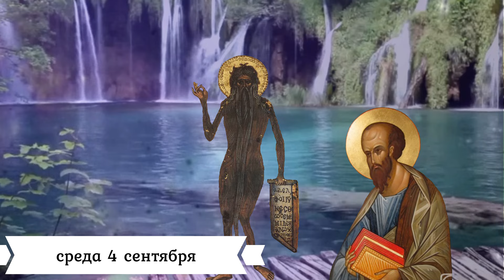Толкование на Евангелие дня 4 сентября 2024 года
среда 4 сентября Седмица 11-я по Пятидесятнице Постный день. Попразднство Успения Пресвятой Богородицы; Мчч. Агафони́ка, Зо́тика, Феопре́пия (Боголе́па), Акинди́на, Севериа́на и прочих (305–311); Сщмч. Гора́зда (Па́влика), епископа Чешского и Моравско-Силезского (1942); преподобного Исаа́кия Оптинского (1894). Священномученика Афана́сия, епископа Тарсийского (Киликийского) (270–275), преподобной Анфу́сы (ок. 298) и слуг ее, мчч. Хари́сима и Неофи́та (270–275); мц. Евла́лии девы (ок. 303). Сщмчч. Макария (Гневушева), епископа Вяземского, Иоа́нна Бояршинова и Алекси́я Наумова, пресвитеров (1918); сщмчч. Фео́дора (Смирнова), епископа Пензенского, и с ним Васи́лия Смирнова и Гаврии́ла Архангельского, пресвитеров (1937); сщмчч. Иоа́нна (Троянского), епископа Великолукского, Алекси́я (Орлова), архиепископа Омского, Алекса́ндра Ратьковского, Михаила Люберцева и Фео́дора Маляровского, пресвитеров, прмчч. Иларио́на (Цурикова), Иоа́нна (Лабы) и Иерофе́я (Глазкова), иеромонахов (1937). Иконы Божией Матери: Грузинская (1650).

2Кор.3:4-11 и Мф.23:29-39

2Кор.3:4-11

Такую уверенность мы имеем в Боге через Христа, не потому, чтобы мы сами способны были помыслить что́ от себя, как бы от себя, но способность наша от Бога. Он дал нам способность быть служителями Нового Завета, не буквы, но духа, потому что буква убивает, а дух животворит. Если же служение смертоносным буквам, начертанное на камнях, было так славно, что сыны Израилевы не могли смотреть на лице Моисеево по причине славы лица его преходящей, – то не гораздо ли более должно быть славно служение духа? Ибо если служение осуждения славно, то тем паче изобилует славою служение оправдания. То прославленное даже не оказывается славным с сей стороны, по причине преимущественной славы последующего. Ибо, если преходящее славно, тем более славно пребывающее.

Мф.23:29-39

Горе вам, книжники и фарисеи, лицемеры, что строите гробницы пророкам и украшаете памятники праведников, и говорите: если бы мы были во дни отцов наших, то не были бы сообщниками их в пролитии крови пророков; таким образом вы сами против себя свидетельствуете, что вы сыновья тех, которые избили пророков; дополняйте же меру отцов ваших. Змии, порождения ехиднины! как убежите вы от осуждения в геенну? Посему, вот, Я посылаю к вам пророков, и мудрых, и книжников; и вы иных убьете и распнете, а иных будете бить в синагогах ваших и гнать из города в город; да придет на вас вся кровь праведная, пролитая на земле, от крови Авеля праведного до крови Захарии, сына Варахиина, которого вы убили между храмом и жертвенником. Истинно говорю вам, что всё сие придет на род сей. Иерусалим, Иерусалим, избивающий пророков и камнями побивающий посланных к тебе! сколько раз хотел Я собрать детей твоих, как птица собирает птенцов своих под крылья, и вы не захотели! Се, оставляется вам дом ваш пуст. Ибо сказываю вам: не увидите Меня отныне, доколе не воскликнете: благословен Грядый во имя Господне!

Го́ре ва́мъ, кни́жницы и фарисе́е, лицемѣ́ри, я́ко зи́ждете гро́бы проро́ческiя, и кра́сите ра́ки пра́ведныхъ, и глаго́лете: а́ще бы́хомъ бы́ли во дни́ оте́цъ на́шихъ, не бы́хомъ у́бо о́бщницы и́мъ бы́ли въ кро́ви проро́къ: тѣ́мже са́ми свидѣ́тел­ст­вуете себѣ́, я́ко сы́нове есте́ изби́в­шихъ проро́ки: и вы́ испо́лните мѣ́ру оте́цъ ва́шихъ. Змiя́, порожде́нiя ехи́днова, ка́ко убѣжите́ от­ суда́ [огня́] гее́нскаго? Сего́ ра́ди, се́, А́зъ послю́ къ ва́мъ проро́ки и прему́дры и кни́жники: и от­ ни́хъ убiе́те и ра́спнете, и от­ ни́хъ бiе́те на со́нмищихъ ва́шихъ, и изжене́те от­ гра́да во гра́дъ: я́ко да прiи́детъ на вы́ вся́ка кро́вь пра́ведна, пролива́емая на земли́, от­ кро́ве А́веля пра́веднаго до кро́ве Заха́рiи сы́на Варахі́ина, его́же уби́сте между́ це́рковiю и олтаре́мъ. Ами́нь глаго́лю ва́мъ: [я́ко] прiи́дутъ вся́ сiя́ на ро́дъ се́й. Иерусали́ме, Иерусали́ме, изби́вый проро́ки и ка́менiемъ побива́яй по́слан­ныя къ тебѣ́, колькра́ты восхотѣ́хъ собра́ти ча́да твоя́, я́коже собира́етъ ко́кошъ птенцы́ своя́ подъ крилѣ́, и не восхотѣ́сте? Се́, оставля́ет­ся ва́мъ до́мъ ва́шъ пу́стъ. Глаго́лю бо ва́мъ: [я́ко] не и́мате Мене́ ви́дѣти от­се́лѣ, до́ндеже рече́те: благослове́нъ Гряды́й во и́мя Госпо́дне.